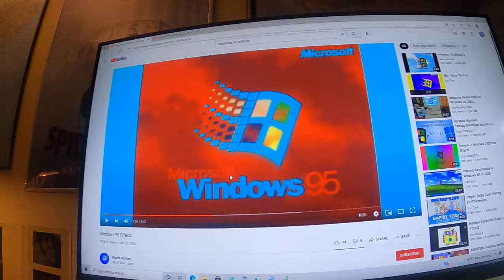Nausica95 pictures in Patch93's G Major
My Logo In G Major